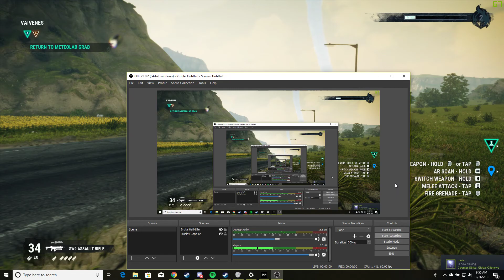Just Cause 4 - My first experience with a tornado!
So basically, I went searching around the map until I realized they should be in the plains.